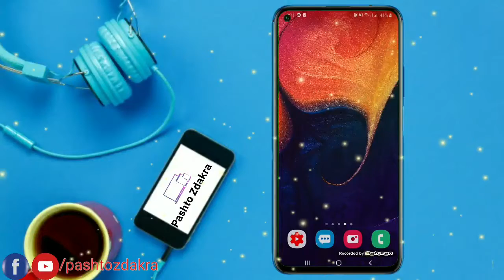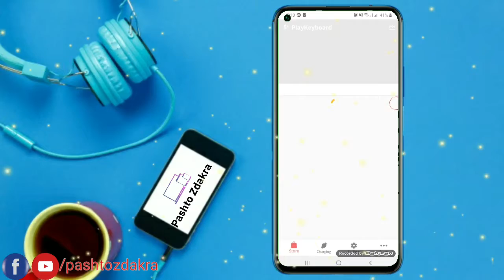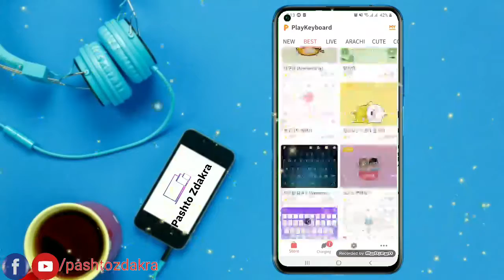داسی اپلکیشن اوففف ضرور یی انسټال ډير خوندور ده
Personal Facebook: زما شخصی فیس بک